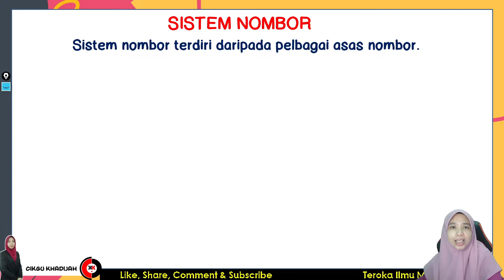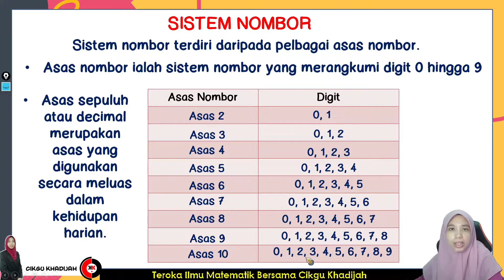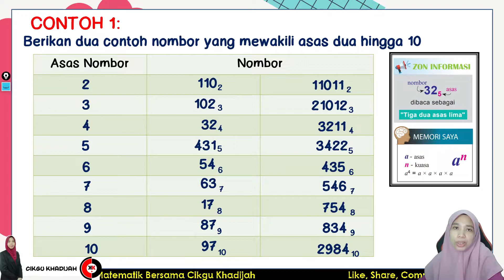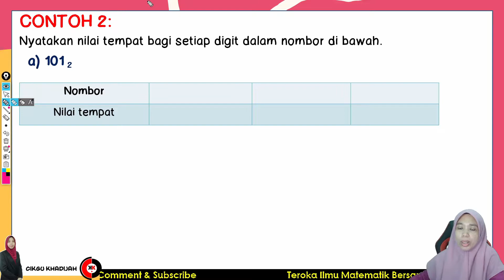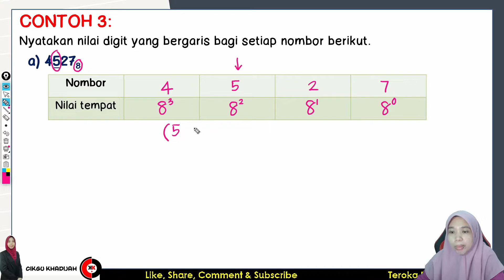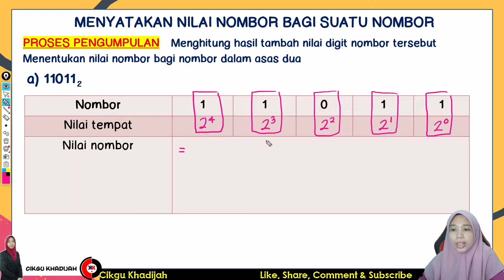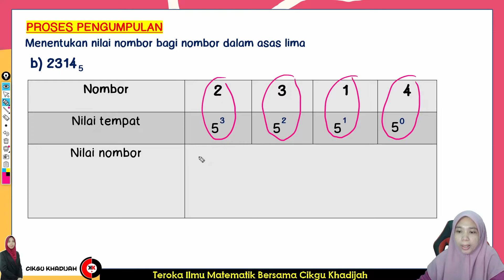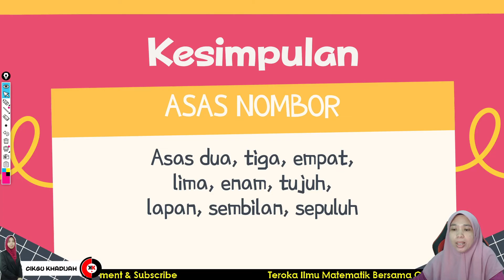2.1.1 MEWAKILKAN NOMBOR DALAM PELBAGAI ASAS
Dapatkan video-video lain di playlist di bawah.